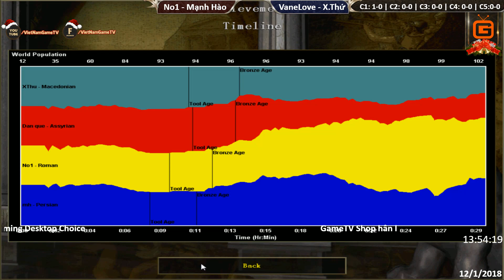C1T2 | 2vs2 Random | No1 - Mạnh Hào vs VaneLove - Xuân Thứ | Ngày 12-1-2018